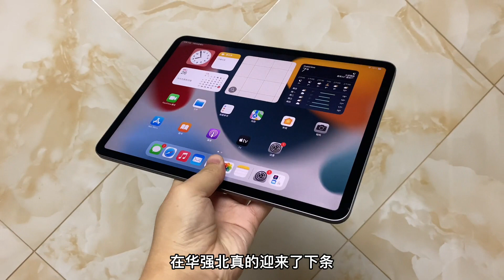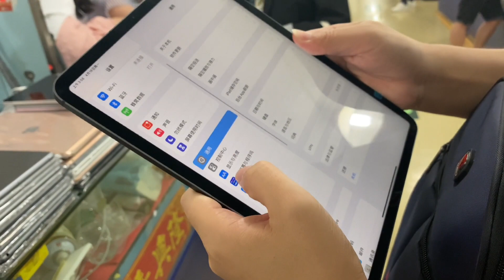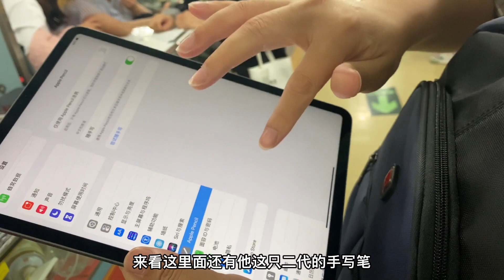2018年机皇 iPad Pro 终于大跌，3000多元在深圳华强北成堆，120Hz高刷真香